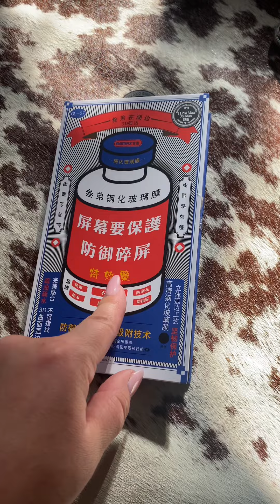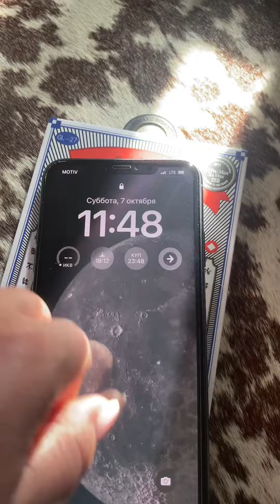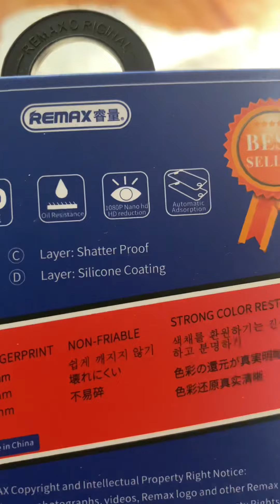С добрым утром🥰Делюсь с вами своими умениями😎клеим защитное стекло 📲